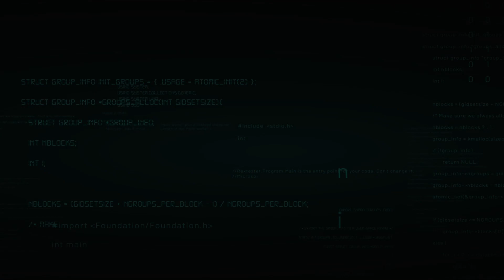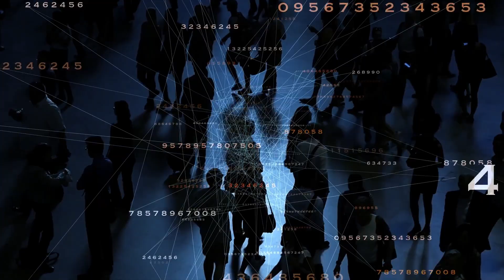AI 2041 by Chen Qiufan and Kai-Fu Lee | Book Summary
AI 2041: Ten Visions for Our Future by Chen Qiufan and Kai-Fu Lee combines speculative fiction and expert analysis to envision the impact of artificial intelligence on society over the next two decades. The book presents ten short stories, each illustrating potential future scenarios shaped by AI advancements, from healthcare and education to employment and personal relationships. Accompanying each story, Kai-Fu Lee provides insights into the technological possibilities and ethical considerations. AI 2041 offers a thought-provoking exploration of AI's transformative potential and its implications for humanity, blending narrative creativity with informed foresight.

🔍 Curious if this book is your next great read? Find out more and get your copy

OUTLINE:
00:00:00 A Glimpse into the Future with AI 2041
00:00:53 A Paradigm Shift
00:02:01 A New Frontier
00:02:47 The Ethical Conundrum of AI
00:03:14 Shaping the Future of AI
00:03:44 Navigating the AI Frontier

📚 Our Library
🤩 Bookworm Favorites
🎁 Gift Boxes